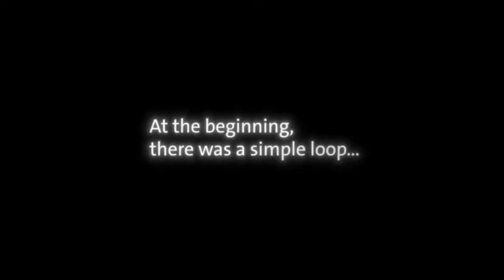Die Slackline von Oligo bei den Möbelmachern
Unsere Kunden Sonja zeigt die Faszination der neuen Leuchtenfamilie Slackline von Oligo in unserer Ausstellung. Mehr dazu im Nachhaltigkeitsblog: